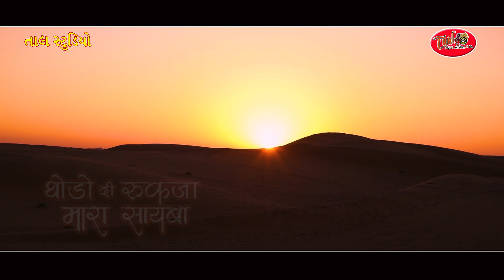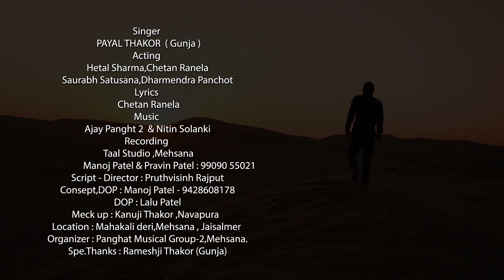थोडो दि रुक जा मारा सायबा I THODO DI RUK JA MARA SAYBA I થોડો દિ રૂક જા મારા સાયબા...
SINGER : PAYAL THAKOR
LYRICS  : CHETAN RANELA
ACTING : HETAL SHARMA -CHETAN RANELA
      SAURAV SATUSANA- DHARMESH THAKOR
CONCEPT, DOP ,EDITING : MANOJ PATEL
DIRECTOR : PRUTHVISINH RAJPUT
DOP : LALU PATEL,SHANKARPURA
RECORDING : TAAL STUDIO,MEHSANA
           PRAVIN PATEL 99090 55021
ORGENISER : PANGHAT GROUP-2
                          MEHSANA
SPE.THANKS : RAMESHJI THAKOR,GUNJA
LOCATION : MAHAKALI DERY ,RADHANPUR      ROAD , MEHSANA
गायक : पायल ठाकर , चेतन रनेला
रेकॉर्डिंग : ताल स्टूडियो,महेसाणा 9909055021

राजस्थानी सोग  ગુજરાતી ગાયન